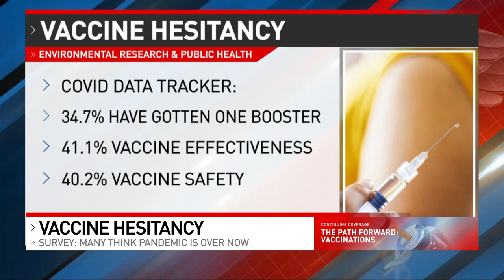New survey shows many still hesitant to receive COVID-19 vaccine, boosters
A new survey says many of us are still hesitant to step up and get vaccines and boosters